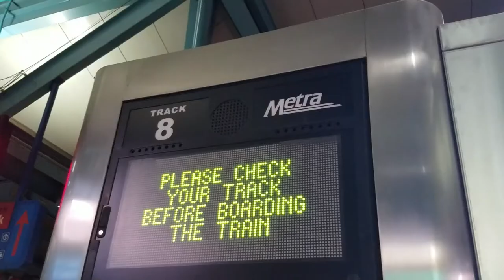CTA and Metra Accessible Communication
CTA Bus and Metra's approach to effective communication and communicating bus and train status information to people who are blind or otherwise visually impaired and can't read electronic/station signs.